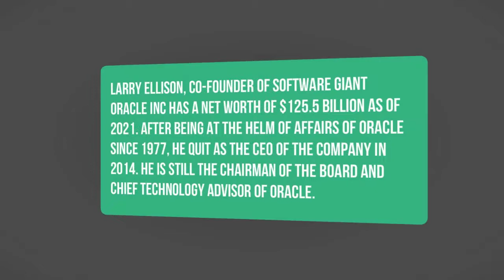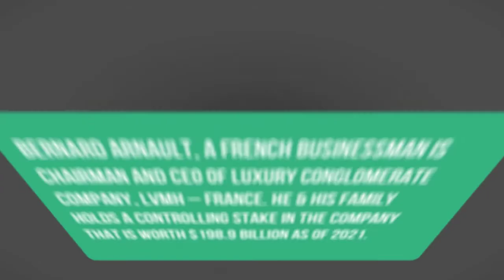Top 10 Richest People In The World